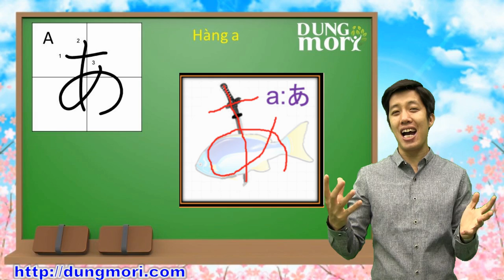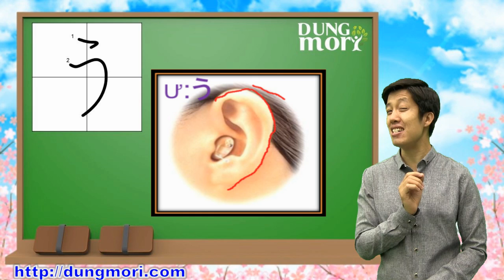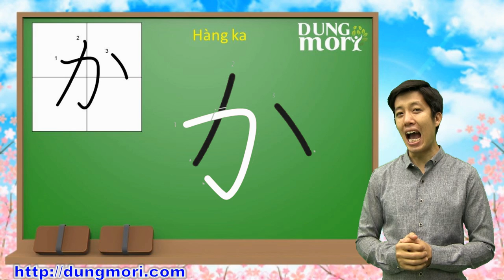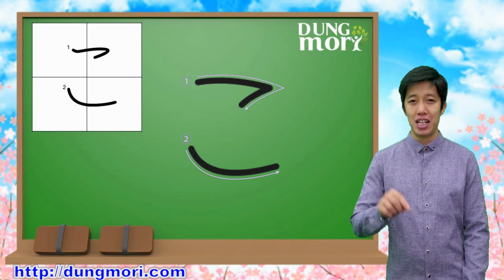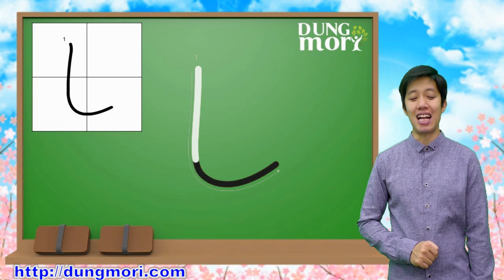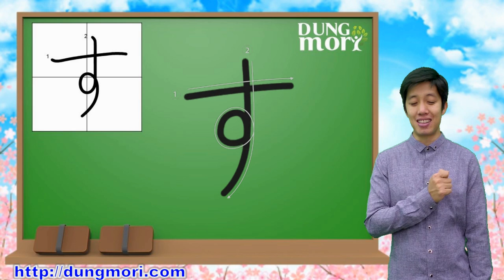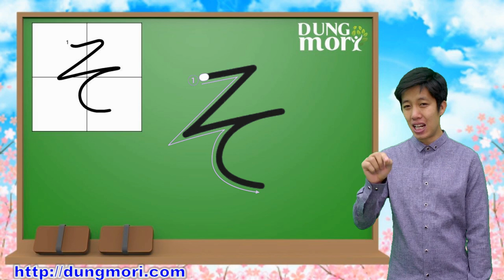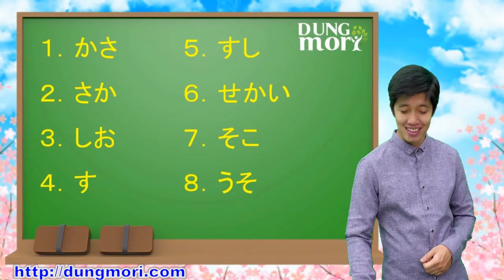Bài 1 - Bảng chữ cái tiếng nhật Hiragana A,I, U, E, O - Tiếng nhật online cho người mới bắt đầu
Tiểu sử:

4/2009: Bắt đầu học trường Học viên giao lưu quốc tế Tokyo

2/2011: Tốt nghiệp trường Học viên giao lưu quốc tế Tokyo

4/2011: Vào trường đại học Nihon, khoa Giáo dục

12/2012: Nhận học bổng của hội Phật giáo Tokyo

4/2013: Nhận học bổng Mitsubishi (trong 2 năm)

11/2013: Bắt đầu làm clip dạy học trên Youtube cùng với Nihongonomori tại Nhật

2/2015: Tốt nghiệp đại học Nihon, khoa Giáo dục

3/2015 đến nay: Về Việt Nam thành lập Nhật ngữ Nihongonomori tại Hà Nội

Sản phẩm thuộc quyền sở hữu:

1.       Nhật ngữ Nihongonomori (đồng sáng lập)

Dungmori bắt đầu học tiếng nhật như thế nào?